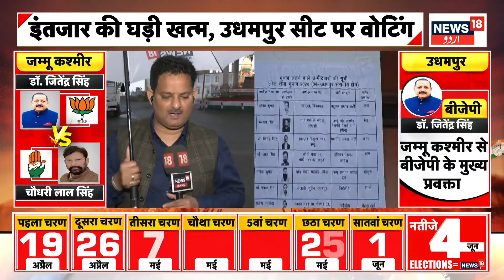Lok Sabha Elections 2024: ادھم پوری ووٹینگ شروع | Udhampure | Srinagar | News18 Urdu